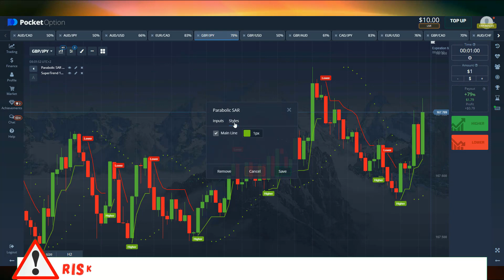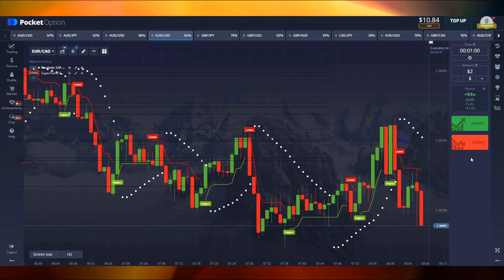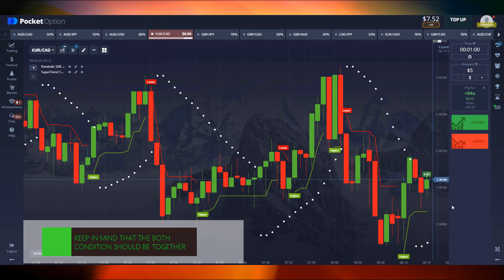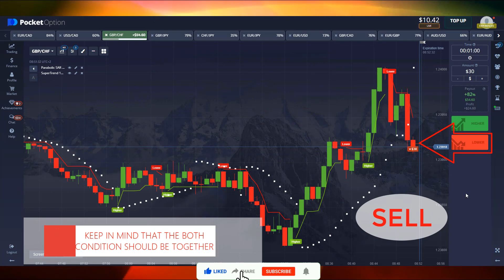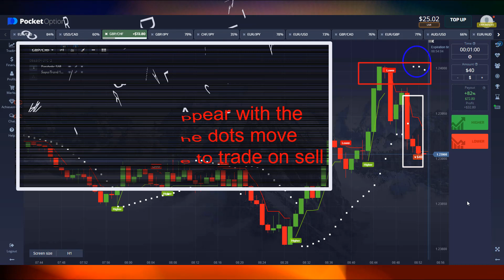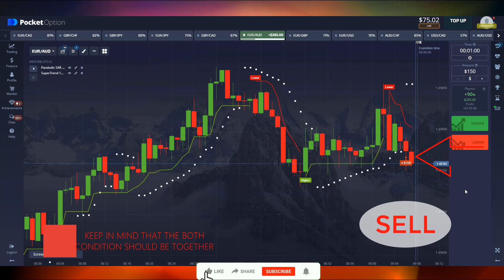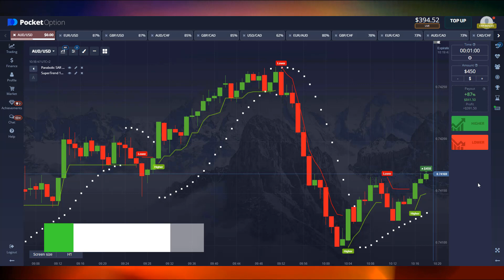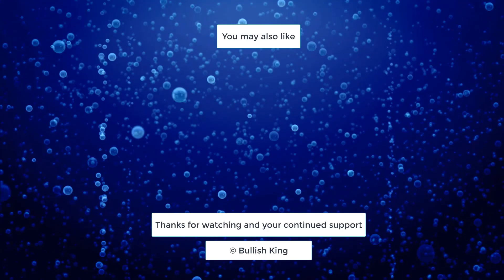Binary option strategy - simple method | make money easy | parabolic sar + SUPER TREND INDICATOR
In this video I have told about Binary Strategy. In this video I have used 2 powerful indicators. Which are parabolic sar and  Super Trend .I hope you understand my simple tricks .I have tried to understand you easily in this video. thanks
Most Accurate Binary  Strategy || Pocket Option || awesome indicators STRATEGY | $10-$1236 | 99% win

parabolic sar
Option Strategy
pocket option
pocket options
binary options
binary option
IQ option
options trading
binary options
binary option
IQ option
binary trading
binary options trading system
pocket option
Moving Averages
Even Odd
Binary Bot
Stochastic
parabolic sar STRATEGY
parabolic sar INDICATOIR
binary robot
binary bot
rise and all bot
binary option
matches differ
fractal indicator
fractal band
fractal chaos
 SUPER TREND +parabolic sar INDICATOR strategy
SUPER TREND STRATEGY
passive income
earning apps
how to money online
fractal  breakout
binary options
support & resistance
1minutes binary options trading strategy,
Forex Strategy
Forex Method
Forex Robot
Forex Signals
Binary Software
Profit Binary
Trick Profit
demarker fractal
Trick Rise Fall Binary
Trading Digit
Digit Trading,